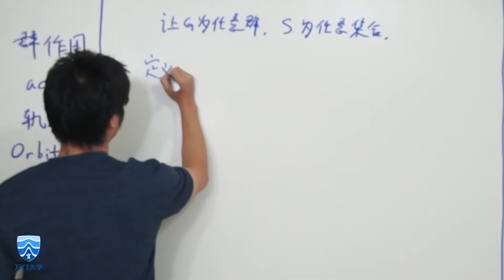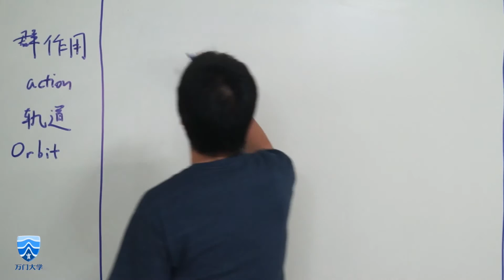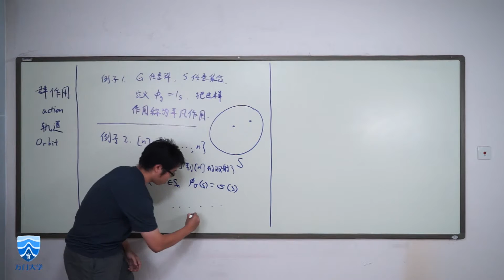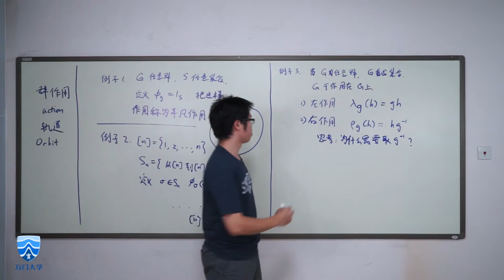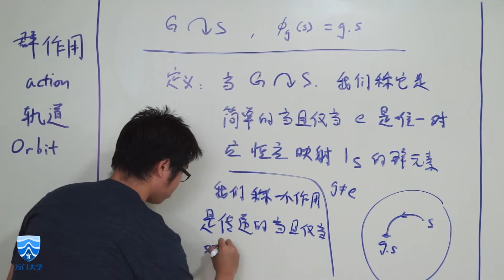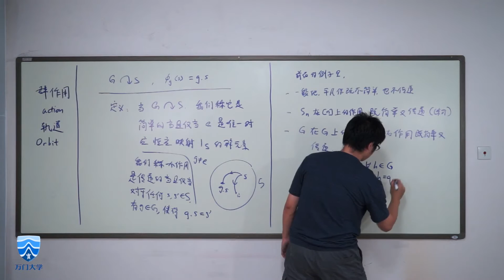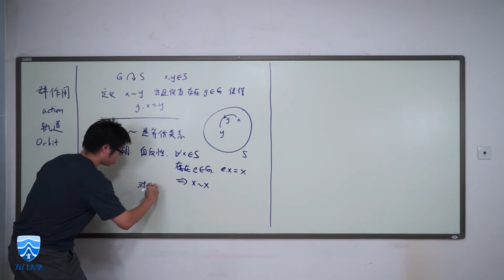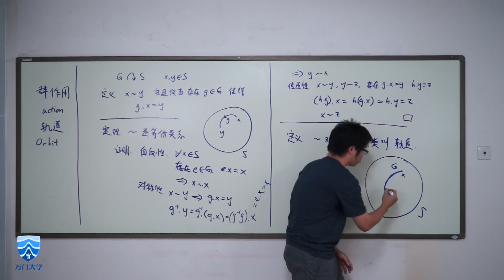【万门大学】抽象代数3 1群作用